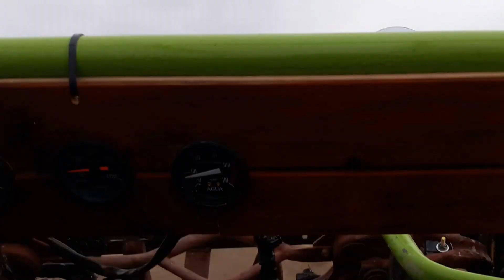arenero necochea 2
playas de necochea